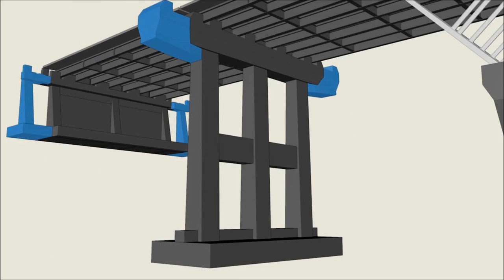Animación proceso constructivo puente sobre el Río Virilla en General Cañas (Platina)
Así se construye el nuevo puente sobre el río Virilla en la General Cañas. Para poder entregarlo completo es urgente el cierre parcial y restringido del paso vehicular, que se realizará por etapas. Ante los cierres tomaremos una serie de medidas alternas y acciones para mitigar el impacto y proteger y garantizar a la ciudadanía movilidad durante esta fase final.